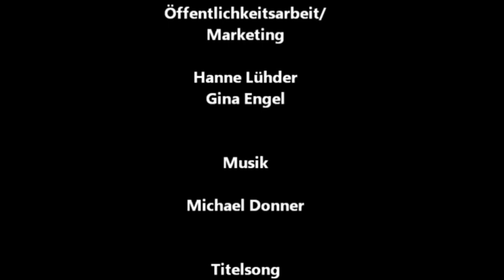"Bollhagen Times TV" Oktoberfolge 2012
Hallo Hedwig-Bollhagen-Gymnasium!
Mit Spannung wurde sie erwartet und nun ist sie endlich da, die erste Folge von Bollhagen Times TV!
Themen der Sendung:
-"SOR-SMC" -Luftballontag 2012
- Jahrgangsstufenfahrt 12 nach Weimar

Bitte seid nachsichtig mit uns wegen der Bild- und Tonqualität, wir arbeiten bereits an einer Verbesserung.
Über ein Feedback freuen wir uns immer!
Euer Bollhagen Times TV - Team.